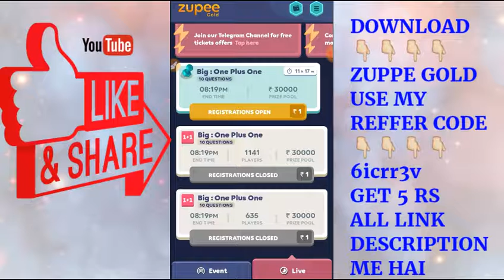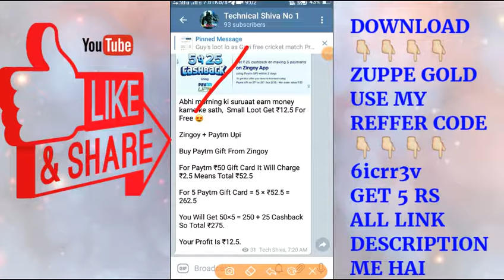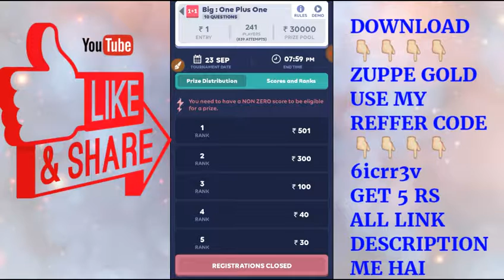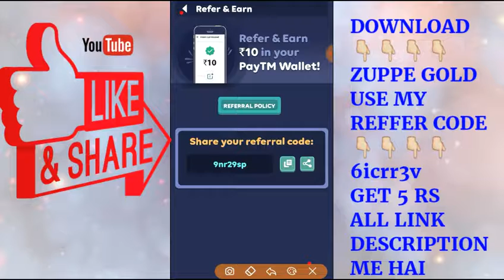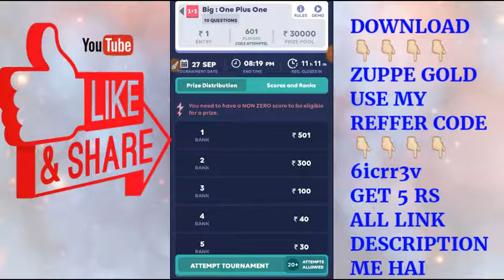FREE ADD MONEY PAY 1 GET 501 RS // LOOT EARNING MONEY FOR TECHNICAL SHIVA NO 1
🔥 Zupee Gold New Loot Trick ₹57 Paytm Per Number.

2) Click My Profile & Add Paytm No

3) Now Go to " Refer & Earn " Option And Apply Code:- 6icrr3v 👈👈

4) Now Click Add Money & Add ₹5 Apply " WIN7 " Code & Get Rs.12 Paytm

5) Again Click Add Money & Add ₹5 Apply " WIN7A " Code & Get again Rs.12

6) Now Join ₹20 Everybody Win Contest Or ₹10 Two Times & Give Atleast 1 right Answer

🎁 Hurray! You'll Win Rs.21

👉🏻 Now Reddem it , Instant Reedem.

No Minimum Redeem For New User.

7- 😎👉Very important Earning money trick 👉PIVOT APP से मैने 2 दिन मे 1लाख रुपये कैसे कमाये || Pivot App download

my code SHIVE1729UV to register

1LIKE JARUR KARE.
bas 1LIKE.